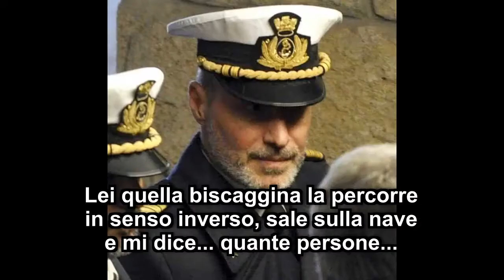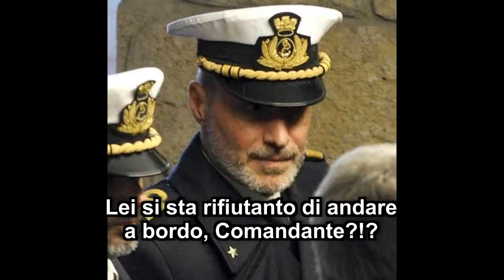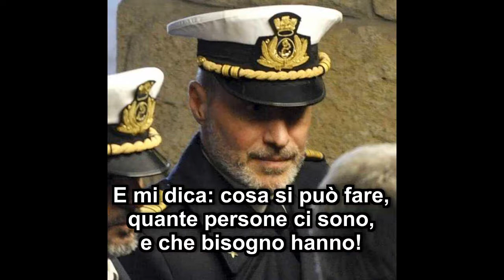Capitano De Falco vs. Capitano Valentini aka Schettino - Costa Concordia - Maruggio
La mitica telefonata fra il Capitano De Falco e il Capitano Valentini anche conosciuto come Schettino durante l'incidente accorso alla nave da crociera Costa Concordia.

Il tutto è da ritenersi puramente goliardico, nonostante la gravità dell'accaduto!!!